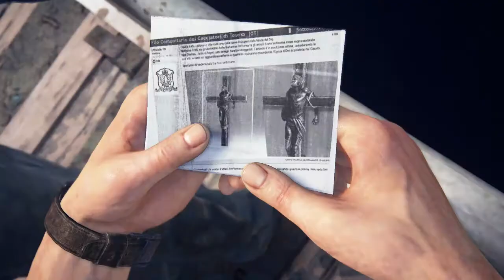Uncharted 4: A Thief's End - Chapter 5 - Hector Alcazar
Hi! I'm badGamr!  Welcome to my play through series for Uncharted 4!  With the next sequel in the series, The Lost Legacy releasing soon, I thought I would play through the last Uncharted in preparation for it!

Please join me on this epic adventure!

In this chapter, we play as Sam, Nate's brother and we help break drug lord Hector Alcazar out of a prison!

Binge watch the whole series!

Oktava MK 012-01 cardioid condenser mic

Consoles:

Playstation 4
XBOX 360
Nintendo Switch